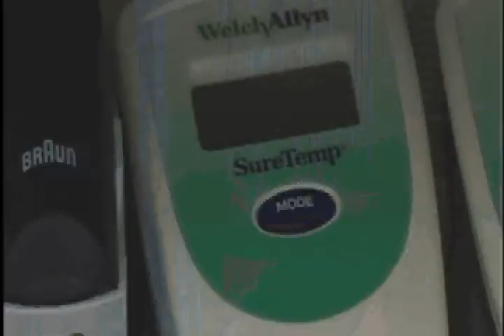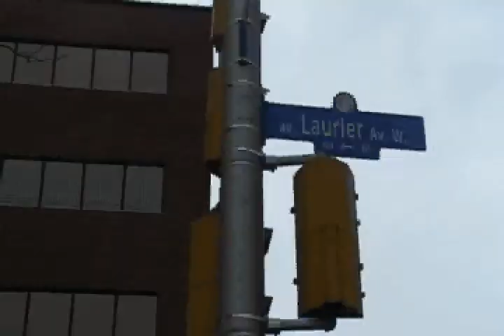Graham Sucha's Demo Reel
The best works of Graham Sucha AKA Dave